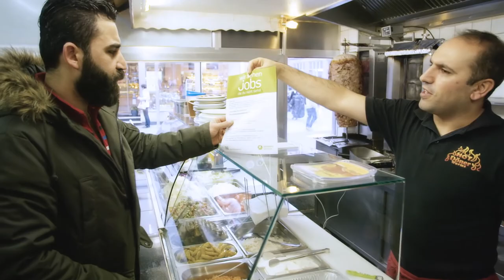💥 Mazlums "Oh, my Job!"-Augenblick 💥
Mazlum hat bei persona service seinen persönlichen "Oh, my Job!"-Augenblick erlebt. Welcher das war, erfährst du in diesem Video.

Bist auch du bereit für deinen beruflichen „Oh, my Job!“-Augenblick?

Zusammen erreichen wir mehr: Wir haben Zugang zu vielen guten Jobs und können für dich Türen öffnen. Nutze deine Chance, bei uns genau deinen Job zu machen.

Wir von persona service bringen Menschen gerne in Arbeit. Das ist seit über 50 Jahren unsere Aufgabe. Darum beschäftigen wir mittlerweile über 19.000 Mitarbeiter. Als einer der führenden Personaldienstleister sind wir stark im Arbeitsmarkt vernetzt. Viele namhafte Unternehmen stehen auf der Kundenliste unserer über 200 Niederlassungen.